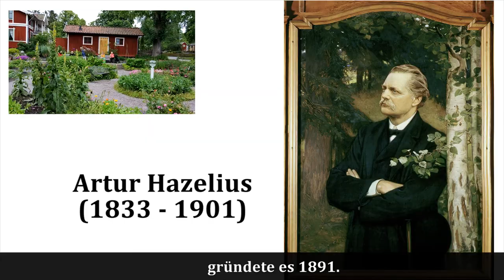Freilichtmuseum Skansen - Deutsch B1, B2, C1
Wer gerne etwas über die Geschichte Schwedens und Stockholms lernen möchte, der ist im Freilichtmuseum Skansen an der richtigen Adresse.
Das „Skansen“ ist ein modernes Heimatmuseum, das wie ein Freizeitpark gestaltet ist. Es bietet Einblicke in die Natur, Geschichte und Tierwelt Schwedens. Artur Hazelius, ein schwedischer Philologe und Ethnograph, gründete es 1891. Mit der beginnenden Industrialisierung in Schweden befürchtete er ein Sterben der schwedischen Kultur. Mit dem „Skansen“ wollte er den Bewohnern Schwedens ihre Kultur näher bringen. Skansen ist das älteste Freilichtmuseum der Welt. Unter einem Freilichtmuseum versteht man ein  Museum, dessen meist volkskundlicher Bestand im Freien im natürlichen Lebenszusammenhang aufgestellt ist.

Лето - прекрасная пора, когда хочется гулять, больше времени проводить на природе в кругу семьи и друзей. Замечательная альтернатива паркам и заповедникам в летние деньки - музеи под открытым небом.

А Вы знали, что первые музеи под открытым небом ( das Freilichtmuseum) появились в Швеции? В этом ролике мы расскажем Вам про Скансен - этнографический комплекс под открытым небом в Стокгольме - самый древний музей под открытым небом в мире! Теннистые аллеи и зелена травка, птицы и древние постройки...

А в каком музее под открытым небом мечтаете побывать Вы? Напишите в комментариях, вдруг мы как раз туда собираемся!

P.S. как всегда, полный текст ролика Вы найдете на нашем сайте epischdeutsch.ru в разделе доп. материалы. Чудесных вам летних, солнечных деньков!